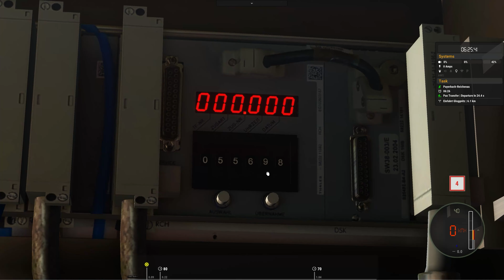REX9 2908 / Train Simulator Classic / Südbahn Wien Hbf - Payerbach-Reichenau / ÖBB 8633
Wir übernehmen heute den REX9 2908 von  Payerbach-Reichenau nach Wien Meidling.